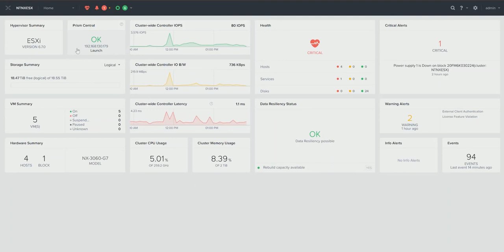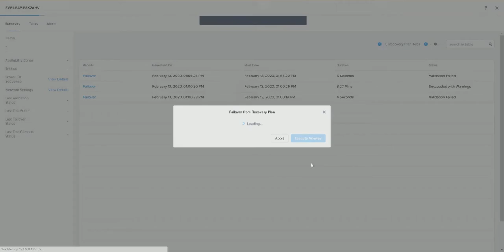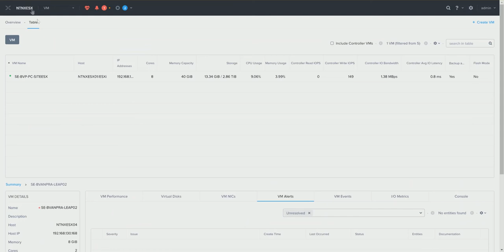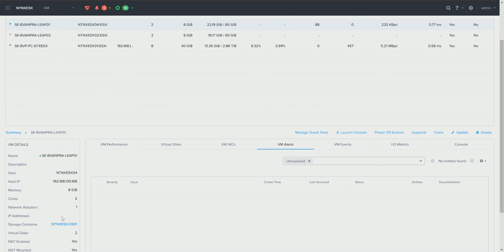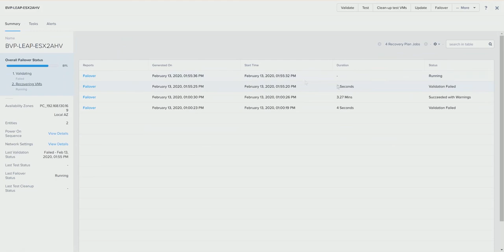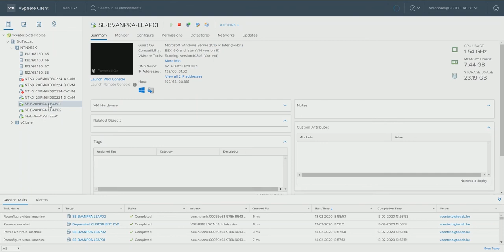Nutanix Leap Failback (From AHV to ESXi)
Short video in a series of 3 part of the Nutanix Leap blogpost
In this video we show the failback functionality of Nutanix Leap. We do a failback after our successfull failover. The source cluster is running Nutanix AHV and the destination cluster is running VMware ESXi. (CrossHypervisorDR). Boot order and re-ip'ing in the test vlan is shown.